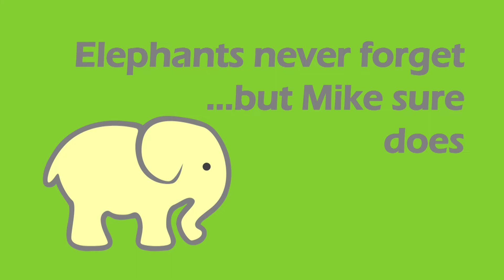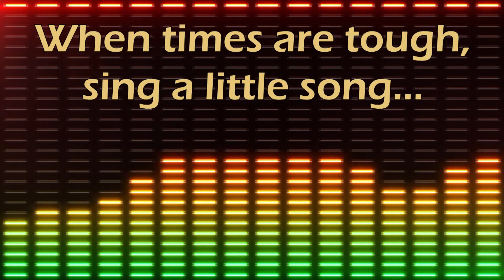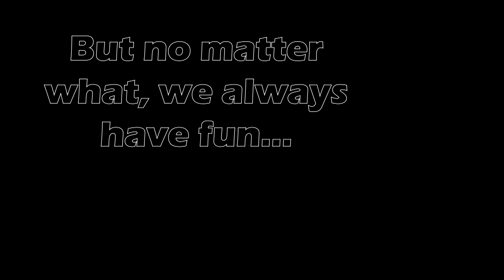Flair Bloopers 2018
You may have seen our polished vlogs and video courses over the year and naturally assumed everything went smoothly.

Well, you couldn’t be more wrong as you’ll see from our bloopers tape

Let us know your favourite part...